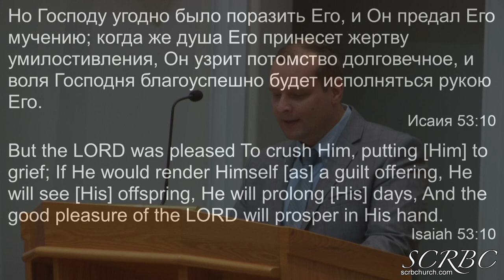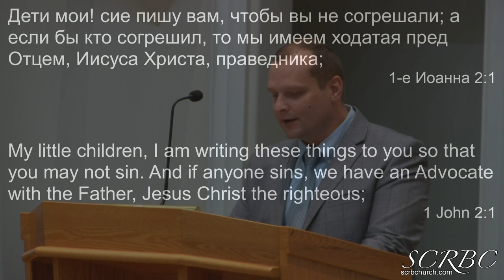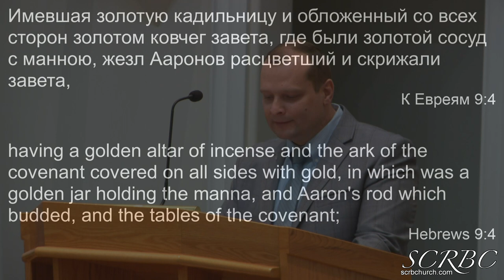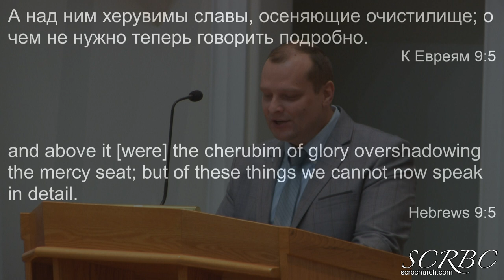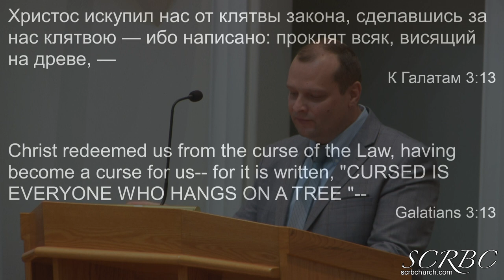2019 12 29 Искупление Д Смирнов